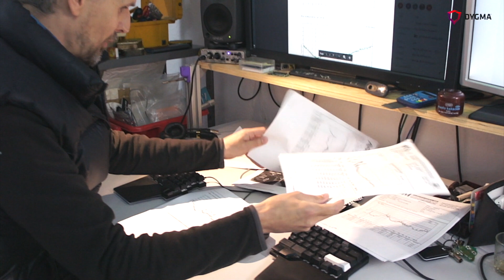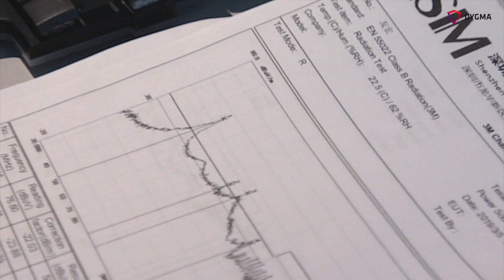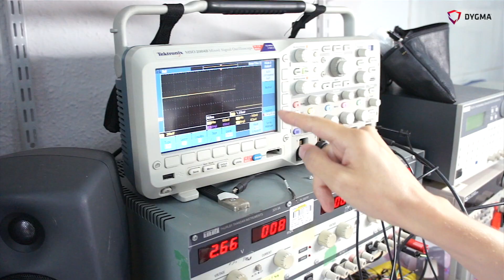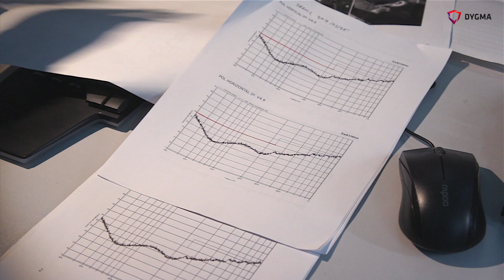Behind the EMC (Electromagnetic compatibility) testing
The electronics of the Raise needed some time until it passed the pre-certification of the emissions testing. Matt talks about how he was able to find the problem and how he fixed it.